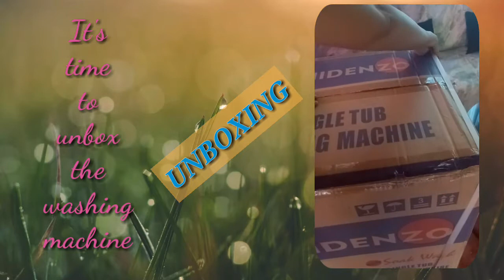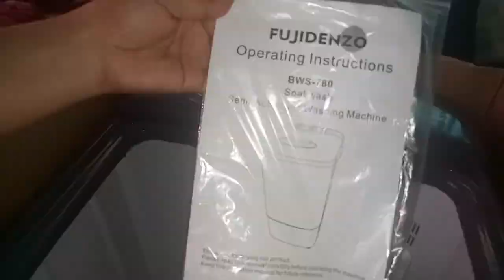"Unboxing Challenge" Fujidenzo BWS-780 Single Tub Washing-Review